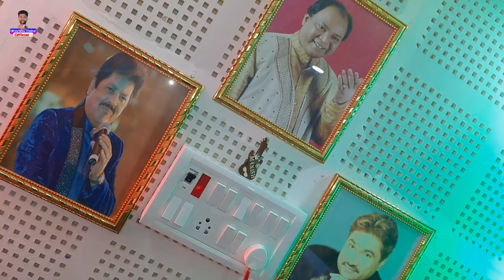kani Hansi ke kahu [Full song] senurak Laaj♤Udit Narayan▪︎depaa Narayan (cover song) Himanshu Thakur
नीचे दिये लिंक को क्लिक कर FB पेज को फॉलो करें

ऊपर दिये लिंक को क्लिक कर अपना भरपूर प्यार आशीर्वाद दें 💯 ♥️ 💯♥️💯♥️💯♥️💯♥️💯

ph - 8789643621